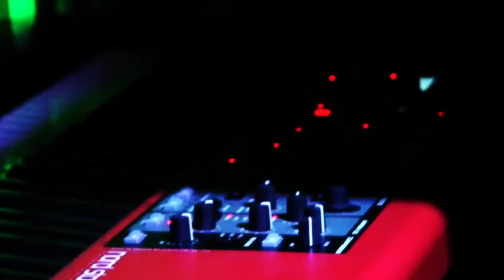Encore: Mink - "Camino"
Mink tocando "Camino" en su presentación el Caradura, el pasado 16 de junio de 2011